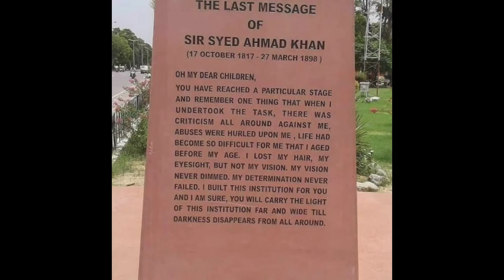Aligarh Muslim University | Campus View | Vlog AMU | Sir Syed Ahmad Khan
amu Campus Sir Syed Ahmad Khan
Aligarh Muslim University details
AMU departments
Sir Syed Day

Edited By- Arshad Raza